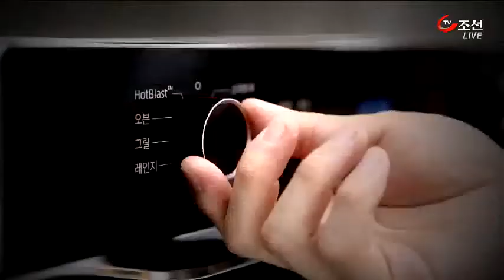집밥 맛을 향한 열정 '밥 소믈리에'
[앵커]
우리가 주식으로 먹는 밥의 맛을 전문적으로 연구하는 사람들이 있습니다. 밥 소믈리에라는 직업인데 엄연히 국제 자격증도 있다고 합니다.